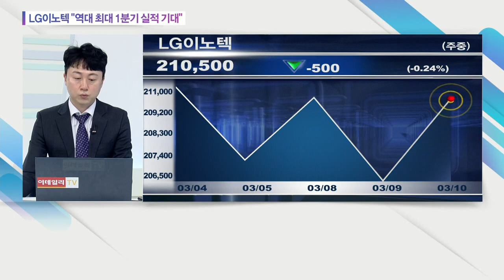LG이노텍 "역대 최대 1분기 실적 기대"_오늘의 급등락 (20210310)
# LG이노텍 "역대 최대 1분기 실적 기대"